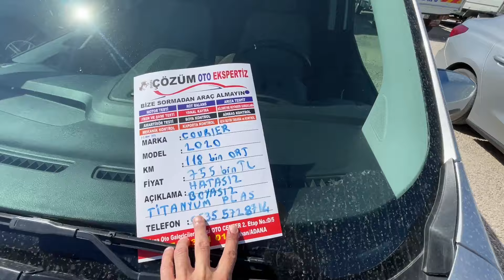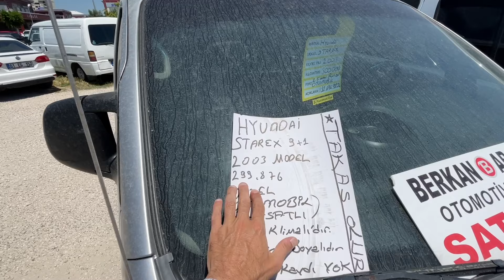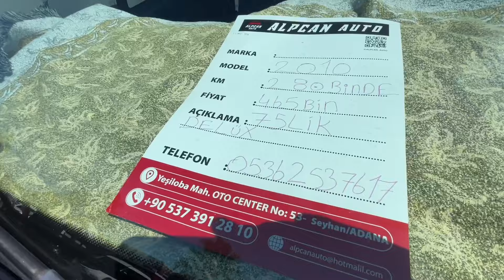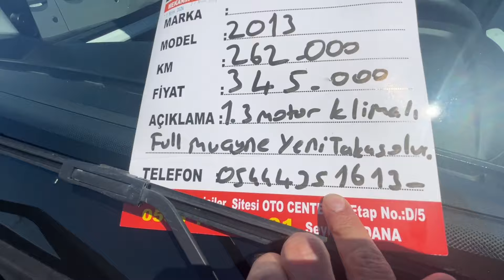HAFİF TİCARİ PAZARI 2 HAZİRAN 2024 OTO PAZARI SAHİBİNDEN SATILIK ARABA FİYATLARI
Oto Pazarı Kanalından Herkese Saygılar Sevgiler,
2 Haziran 2024  tarihli Adana oto pazarına gittik, sahibinden satılık arabaları inceledik bu videoda sadece hafif ticari, kamyonet panelvan, minibüs gibi modelleri sizler için çektim.. oto pazarı videomuz da yer alan 2. el otomobillerin durumlarını, genel olarak özellikleri, marka model bazında, ikinci el araba alırken dikkat edilmesi gerekenleri, otomobillerin kronik sorunlarını ve sevilmeyen tarafları dilim döndüğünce dile getirmeye çalıştım.. Türkiye'deki ikinci el otomobil fiyatları yükseliyor ve maalesef her geçen gün alım gücümüz azalıyor, Umarım alım gücümüz artar ve daha iyi otomobiller alıp güle güle kullanırsınız..
Adana ili Seyhan ilçe Auto Center yani galericiler sitesinin içerisinde ve
Çukurova ilçesi Ramazan Atıl Lisesi civarında kurulan Çukurova Oto pazarında çekimler yaparak piyasayı ve 2. el araba fiyatları her hafta izlemeye çalışıyorum.
Bu pazarlar normal şartlarda pazar günüz açık ve öğlen saatlerine kadar aktif..
Saygılar.